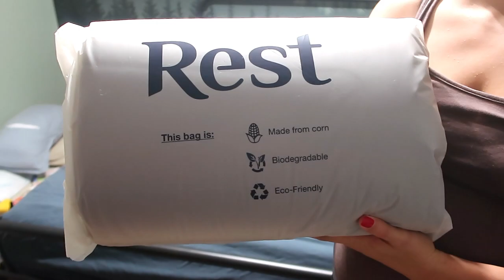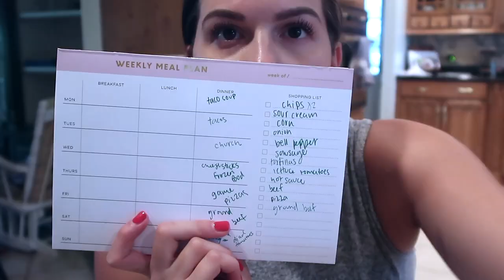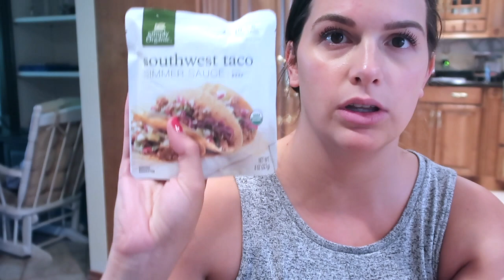FULL HOUSE CLEAN WITH ME MOTIVATION | GROCERY HAUL FAMILY OF 5 | EVERCOOL COOLING COMFORTER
Today's video is a full house clean with me to inspire your cleaning motivation! I've also included a little meal planning, grocery haul and a simple crockpot meal too. Don't forget to check out the REST cooling comforter! It's a MUST HAVE!!

WINDOW RAG
PINK CLEANING SPRAY
SPIN MOP
STEAM MOP
MEAL PLANNING PAD
ROBOT VACUUM